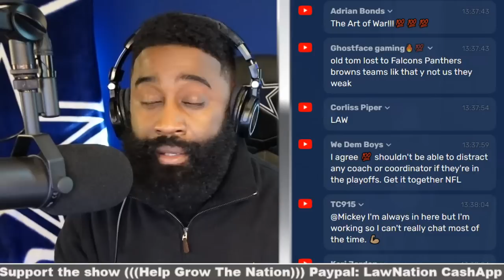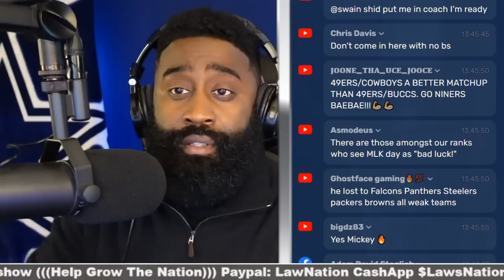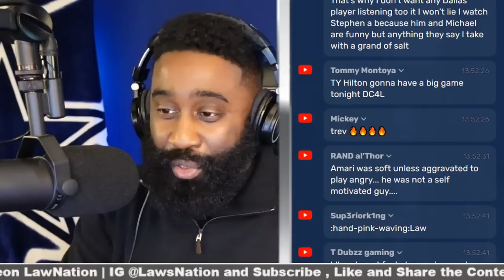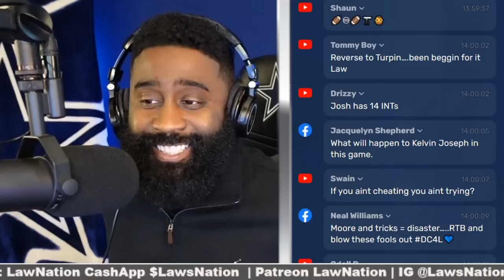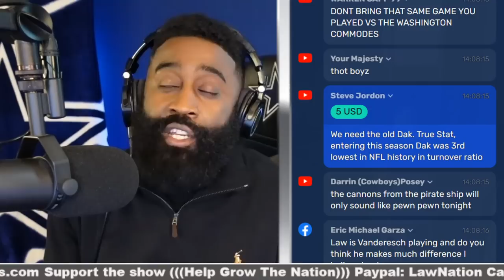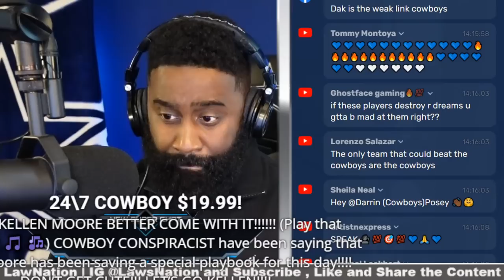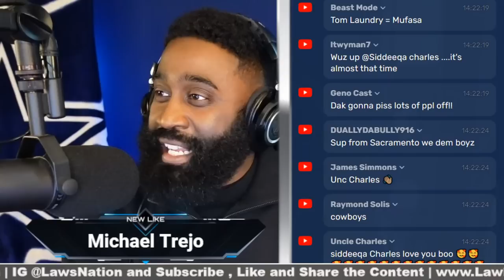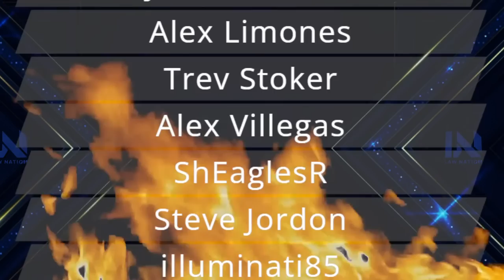Cowboys Elevated Aviante Collins + Xavier Rhodes Playing & Coach Interview + More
This is the official channel of Law Nation Sports. It is the perfect way to keep up with everything about sports and film breakdowns on your desktop or mobile devices.

Law Nation Sports, LLC  (Independently Operated)
5000 Eldorado Parkway, Suite
150-158, Frisco Texas 75033